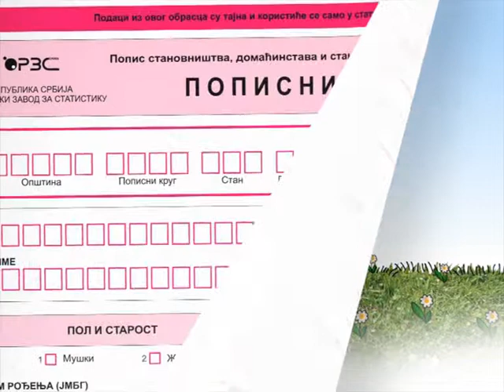Popis stanovništva u Srbiji 2011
Spot: kontrola kvaliteta